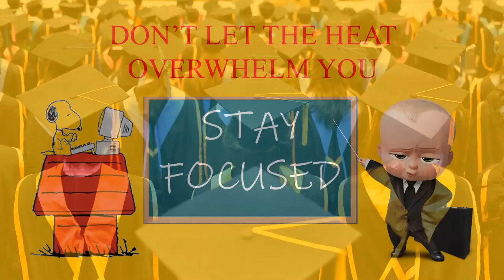Embrace the Heat